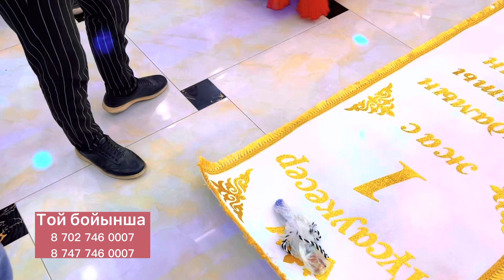АРЫСТАНМЕН КІРГІЗУ ТАҚ БАТЫРЛАР😱😱😱 ОМИРКУЛ АЙНИЯЗОВ САБЫРЖАН ТАМАДА 87027460007 87477460007